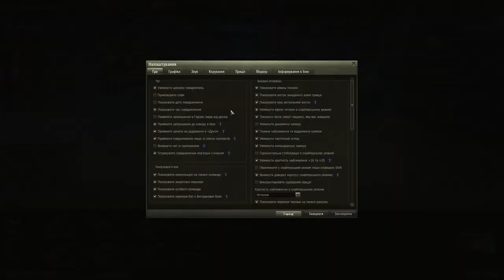My Brother Opening Free Cristmas BOX | World of Tanks